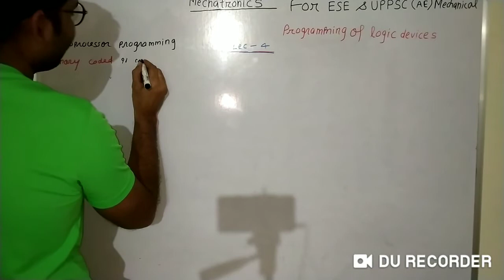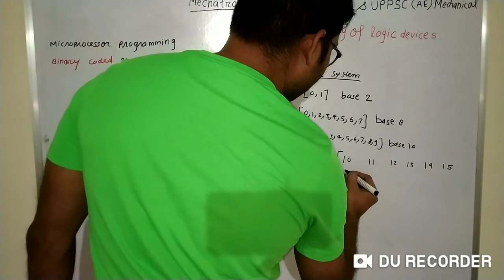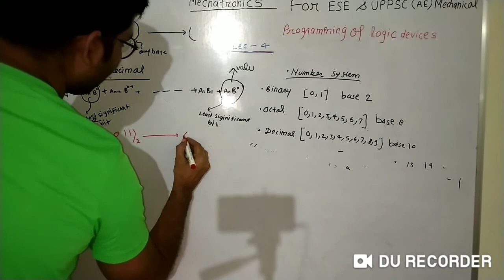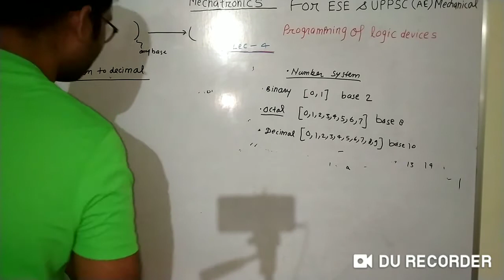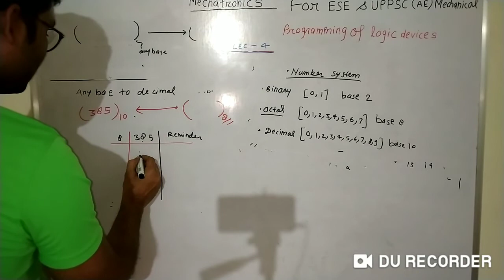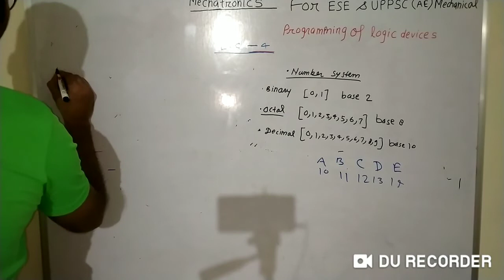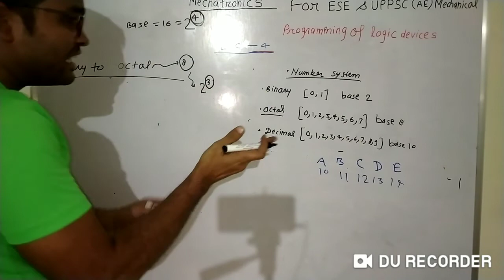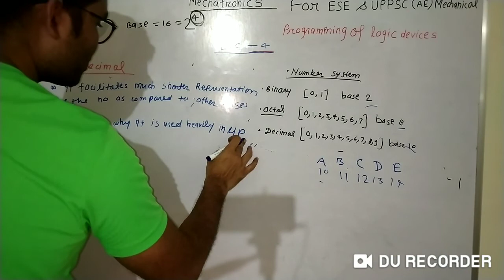Mechatronics Lecture 4 Programming Of Logic Devices For ESE and UPPSC-AE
This is 4th class for "Electronics for Mechanical Engineering" under Mechatronics course.In this video I have described about Programming of logic devices like Microprocessor programming Conversion to Binary to Decimal,Binary to Hexadecimal,Binary to Octal and many more.Thanks for watching.